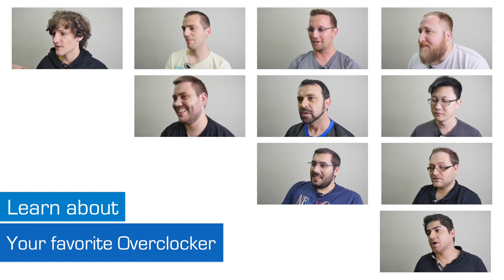Zzolio interview - Overclocker in Focus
In Danish Overclocking circles there is one Overclocker that stands head and shoulders above the pack. Zzolio is the current Danish No.1 as well the current No.20 in the Elite league in HWBOT. We caught up with Zzolioin Taipei where we had a chance for a chat about all things ‘OC’. Introducing Zzolio, the next Overclocker in Focus.

Link to full interview transcript: coming soon